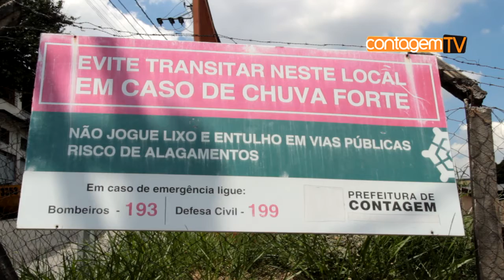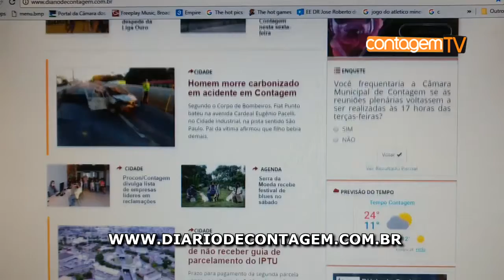Jornalismo independente só é possível com o apoio popular